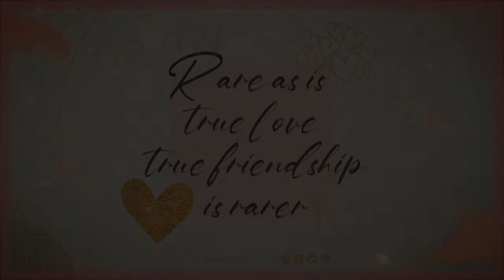Free - Valentines Day Romantic Slideshow | Free Download After Effects Template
Project Name (Template) :- Valentines Day Romantic Slideshow

▶ Note : Always use AdBlock — best ad blocker (Google Chrome extensions) to download from Zippyshare, Thanks 🙏

▼ Simply download a template and make the desired changes in Placeholder.

▶ If you want me to Edit & Render this template, i charge only 500/-